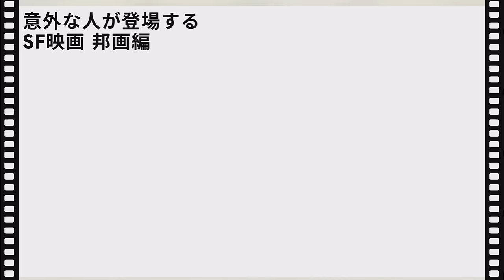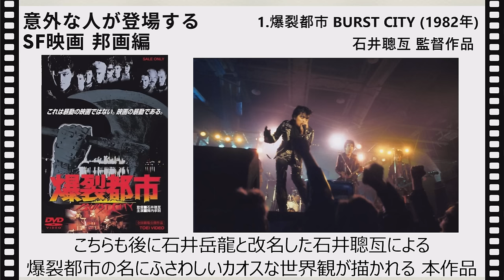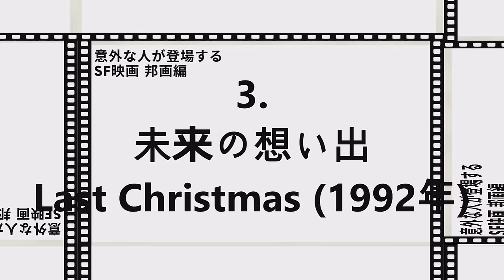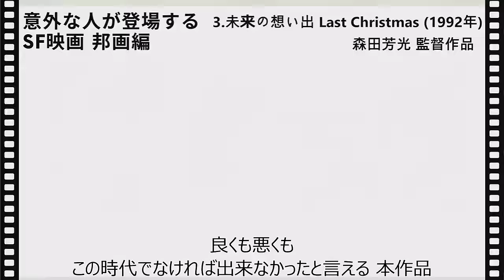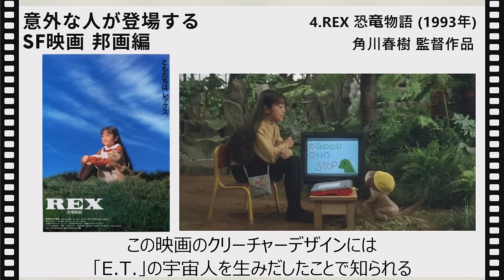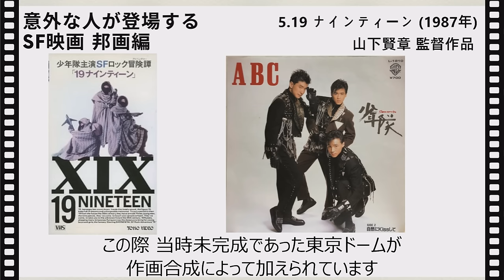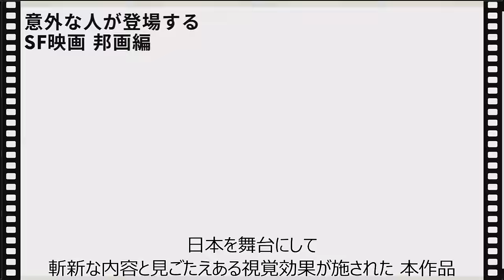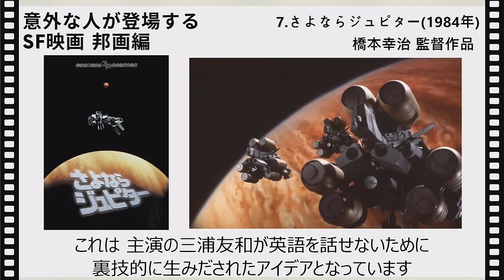【SF映画紹介】まさか...!?超意外な人物が出演しているSF映画を紹介 邦画編[7選]｜あの有名女優の子役時代,ミュージシャン,芥川賞受賞作家からジャニーズのアイドルのSF映画との関わり..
今回は「意外な人物が出演しているSF映画紹介 邦画編」というテーマです。有名作品から隠れた名作、あまり知られていないカルトな傑作おすすめSF映画を厳選して紹介します。有名女優やミュージシャンだけでなく芥川賞作家、あのジャニーズ事務所のアイドルまで...超意外な人物が出演する素晴らしいSF映画の数々を、ぜひご覧ください。こちらのテーマは第二弾以降も予定しています。

■DVD,Blu-rayが発売されている作品のみ、販売ページのURLを記載しています■

00:00 オープニング
00:26 1. 爆裂都市 BURST CITY (1982年)
05:26 2. マッスルヒート (2002年)
09:29 3. 未来の想い出 Last Christmas (1992年)
12:54 4. REX 恐竜物語 (1993年)
15:10 5. 19 ナインティーン (1987年)
19:01 6. いぬやしき (2018年)
23:36 7. さよならジュピター(1984年)
30:42 エンディング

このチャンネルでは主にマイナーSF映画についての映像を制作しています

Voice: VOICEVOX